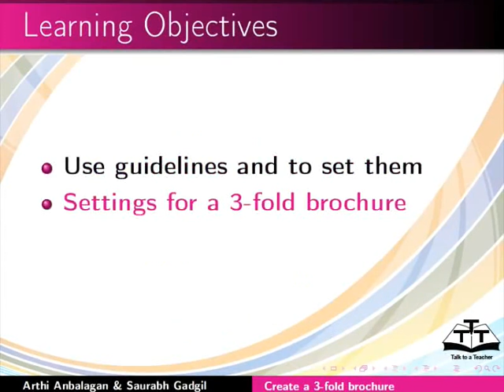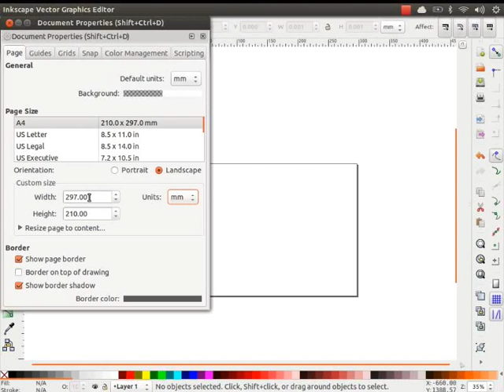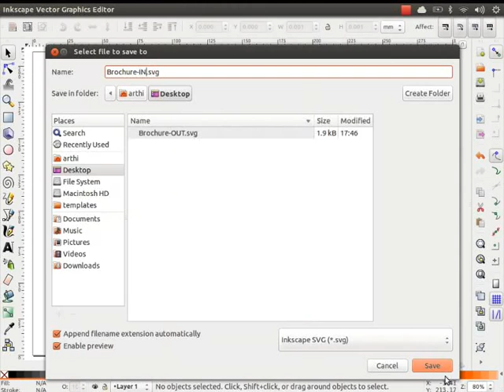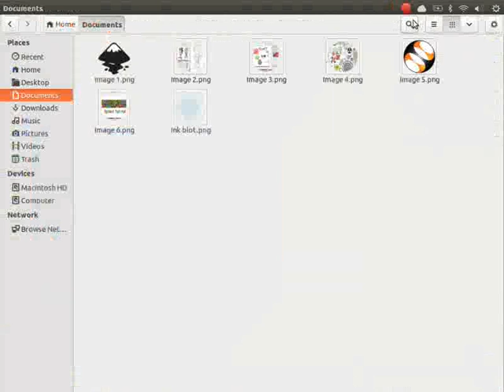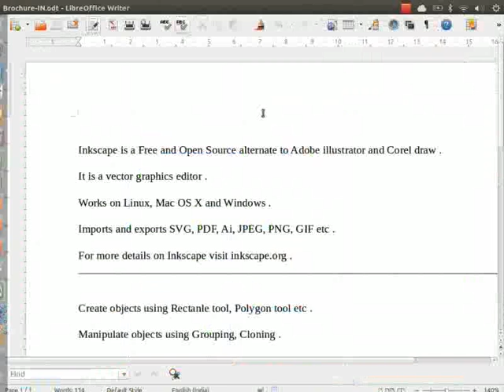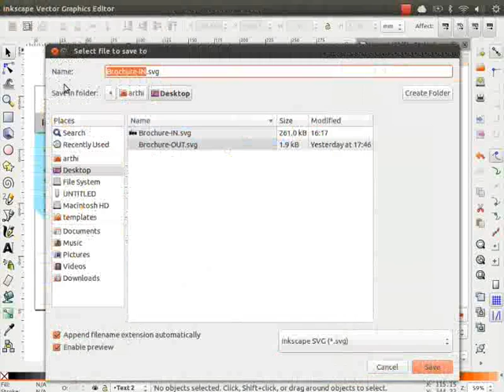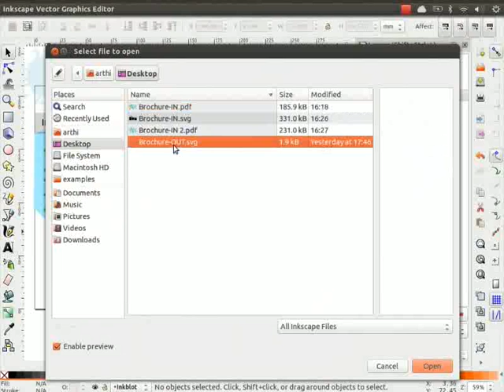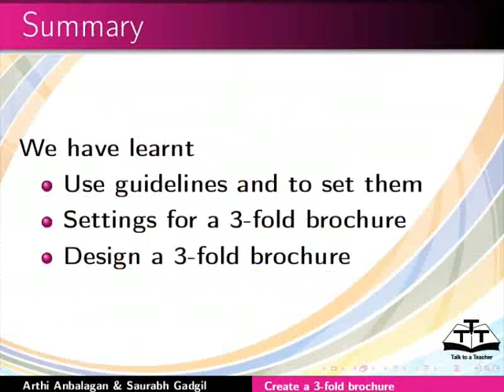Create a 3-fold brochure - Tamil